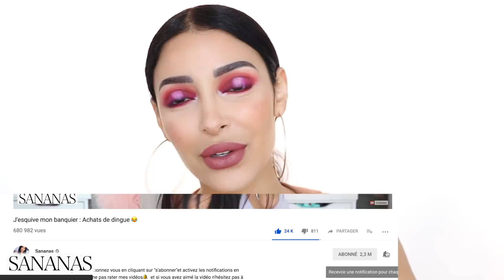LA PLUS PIGMENTÉE DES PALETTES ? 🤨 Really ?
⚠️Abonnez vous en cliquant sur "s'abonner"et activez les notifications en cliquant sur la cloche pour ne pas rater mes vidéos🔔 et si vous avez aimé la vidéo n'hésitez pas à liker 👍🏼

♡ PRODUITS QUE J'UTILISE DANS LA VIDEO :
TEINT

LEVRES
Rouge à lèvres very dusty rose Sananas beauty (beaucoup de teintes sont de nouveau en rupture de stock depuis hier😅 vous pouvez en commander certains mais la livraison sera un peu plus longue, la date est affichée) : Duo RAL + Crayon Very Dusty Rose

TOUS LES PRODUITS SANANAS BEAUTY

♡ MES PINCEAUX FAVORIS :
Pinceaux Sigma :
-10% sur votre commande sur ce site avec le code SANANASXOXO

▶Code Chauffeur Privé : SANANAS (-10€ sur votre 1ère course mais également sur la 2ème !)

♡ LookFantastic : Tous les produits soins et make up que j'aime !

♡ Un site fiable et rapide pour commander ses produits capillaires mais pas que ! Ici : Pascal Coste Shopping
Avec le code SANANAS2106 bénéficiez de -10% sur votre commande.

♡ Du maquillage, des soins et des parfums de toutes marques à prix cassés ? C'est ici !

-Où acheter les Bellami utilisez le code "sanaa" pour avoir une réduction.
Ma couleur de cheveux : Mochachino Brown (1C)

♡ La caverne d'Ali Baba quand j'ai besoin d'un truc tous genres confondus !